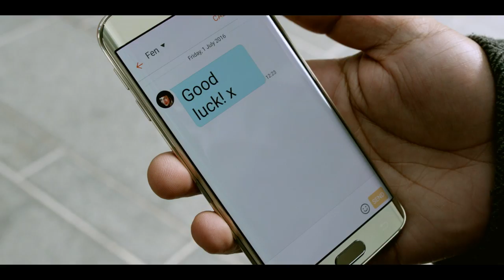Where will your Birmingham MBA take you?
The Birmingham MBA is internationally-acclaimed; constantly ranked in global ranking tables and accredited by leading bodies, AACSB, AMBA and EQUIS.

Special thank you to Park Regis Birmingham for use of their hotel for location filming